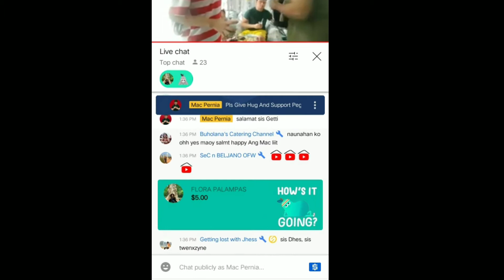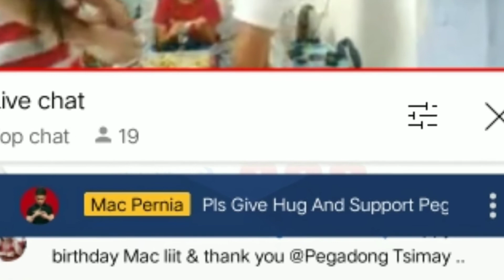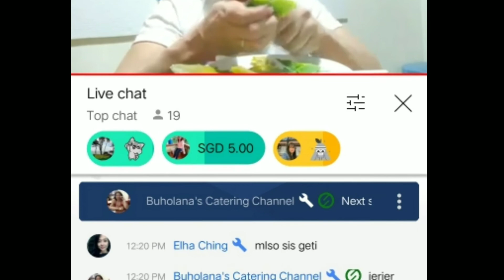JUNE PALIPAD MARAMING SALAMAT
JUNE PALIPAD maraming salamat sa inyong tulong at suporta ata sa mga nakaraang palipad mula nong ako'y ma MONETIZE maraming salamat sa inyong lahat. God bless you more mga Kasardinas🙏